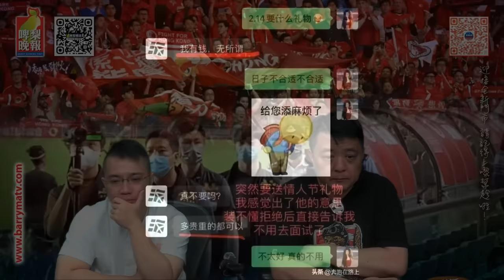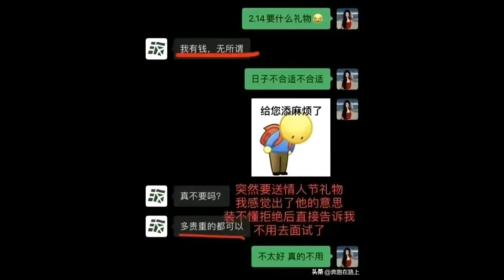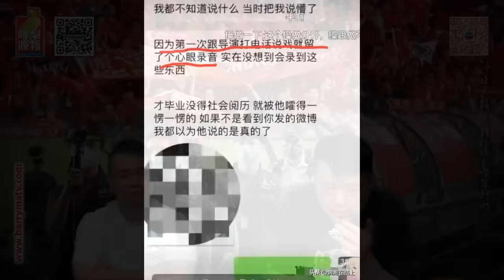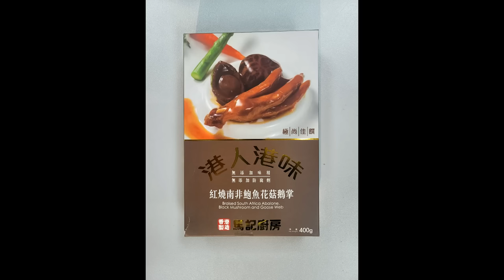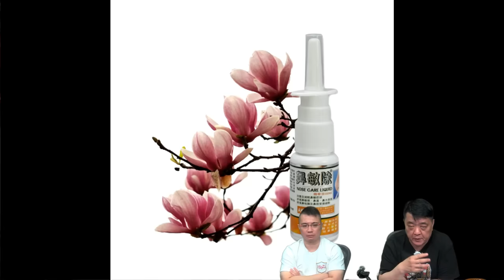啤梨頻道 20240607 P5 80歲葉振棠疑被爆拖神秘女拍拖！被指戀細40年内地女極恩愛！/大陸娛圈爆導「陪睡門」！ 多名女演員爆聊天記錄！/有潛規則點止得娛樂圈？